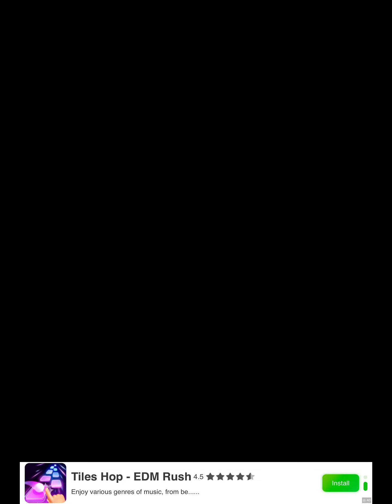Going Balls - All Levels Gameplay Android, iOS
• Remove Ads available Smash satisfying objects
Crush different types of crunchy and soft things and feel the immense satisfaction. Many different types of objects available to crush!

Drag the wheel slowly if you want to feel a crunchy satisfation or just swipe it to smash the objects around. Enjoy unlimited crushing of rubber chicks, soda cans, toothpastes, squishies and more.

Game Features:
- Crunchy satisfaction of crushing
- Realistic soft objects
- Ultimate ASMR experience
- Easy to play
- Colorful graphics
- Many different types of objects that you already know
- Realistic and relaxing sounds

Play now and feel the satisfaction!